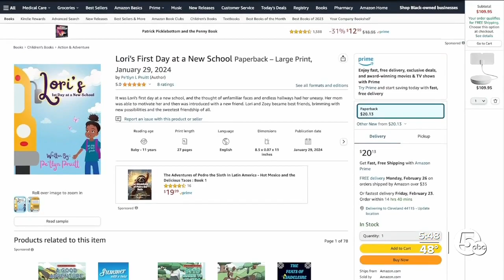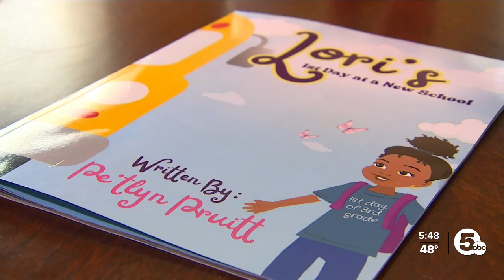Bedford 10-year-old girl becomes published author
Pe'tlyn will sign copies of her book on Sunday, February 25 at the Bedford branch of the Cuyahoga County Public Library between 2 p.m. and 4 p.m.